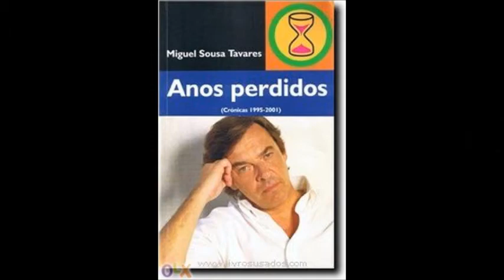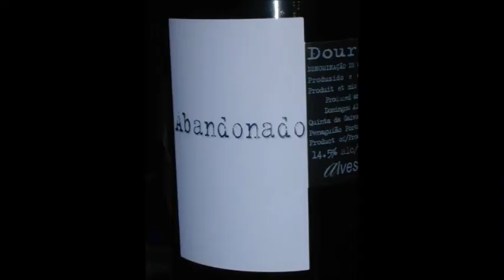Cabelos Brancos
Maurilio chega com um papel, perguntei qual é o tema?
Ele me disse - Cabelos Brancos - Feito ao vivo e de repente
Vibrei com o resultado!